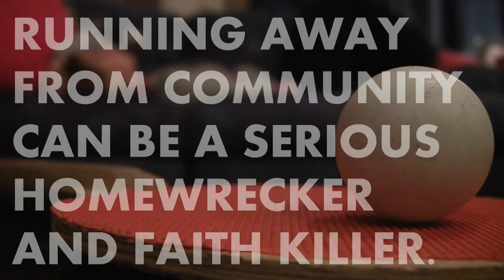FRIENDS - College Life promo video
It's important to be in a community! So, if you're college-aged come be a part of the College Life community.
No copyright. Audio by System of a Down titled, "Lonely Day" and the theme song and logo from "Friends".